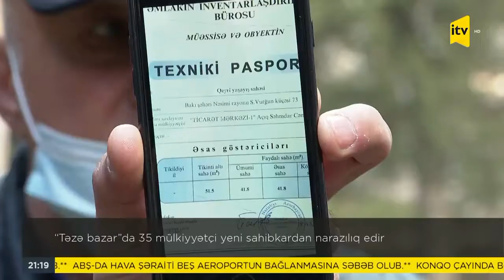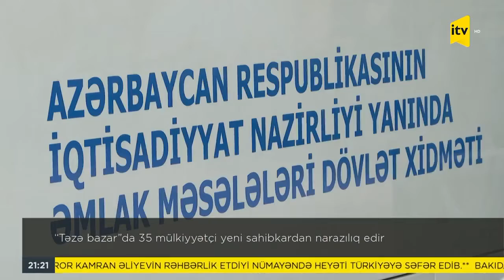"Təzə bazar"da 35 mülkiyyətçi mühasirəyə salınıb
Qoca yaşında qazanca möhtac qalan Allahverdi Zərbəliyev kimi 35 sahibkar 4 aydır eyni problemi yaşayır. Onlar Təzə Bazar ərazisinin bir hissəsini alan yeni bir sahibkarın sözün birbaşa mənasında mühasirəsindən çıxa bilmədiklərini deyirlər. Özəl şirkət bazar darvazalarını tamamilə bağlayıb çıxarışlı dükanları olan sahibkarlara işləməyə imkan vermir. Özləri belə deyirlər.

Öyrəndik ki bazarda 700-ə yaxın dükanda azı 1500 işçi çalışıb. Əksəriyyəti icarədar olduğundan şəhərin müxtəlif yerlərinə köçməyə məcbur olublar. Yalnız 35-nin əmlaklarına dair çıxarışları var. Tələbləri isə ya razılaşıb dükanlarını yeni sahibkara satmaq, ya da fəaliyyətlərinə davam etmələri üçün imkan yaratmaq.
35 sahibkarı blokadada saxlayan şirkətin İlham adlı nümayəndəsi bazar darvazalarının bağlanmadığnı qəti şəkildə, inadla bildirdi. Sahibkarlara dəyən zərər və digər məsələlərlə bağlı suallarımızı rəhbərliyə ünvanlayaraq bizə cavab verəcəyini desə də 2 gündür suallarımız açıq qalıb.

Sözügedən sahə ilə bağlı  Nəsimi rayonu İcra Hakimiyyətindən bildirildi ki, ərazi dövlət mülkiyyətindən çoxdan çıxarılıb. Buna görə sahənin hər hansı gələcək fəaliyyətini qurum tənzimləmir. Eyni mövqeyi mülkiyyətçilərə çıxarışı təqdim edən İqtisadiyyat nazirliyi yanında dövlət əmlak xidmətindən də aldıq.
Vəkillər kollegiyasının üzvü Pərviz Məmmədov mülkiyyət hüququ pozulan sahibkarlara məhkəmədə onlara hər günə görə dəymiş ziyanın bərpası haqqında qətnamə qəbul olunması üçün müraciət etməyi tövsiyə edir.

Yeganə çıxış yolu ədalət məhkəməsindən keçən bu ticarət mühasirəsinin tezliklə yarılması diləyi ilə Elgiz Nəbili, Rüfət Əliyev İTV Xəbər...